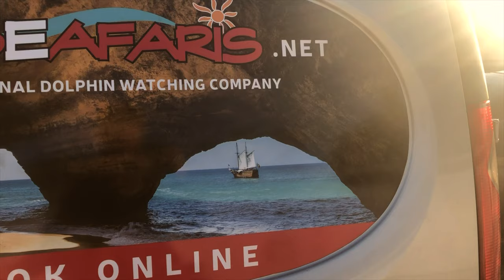Crashing My Drone AGAIN | The Cave Of Benagil, Portugal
The Benagil Cave in Portugal is certainly a sight to see!
James and I went to check what it has to offer, hope you enjoy :)

Thanks to all my Patreons. It's free and really helps out develop this channel!
All the Animations are self made and drawn with Procreate :)